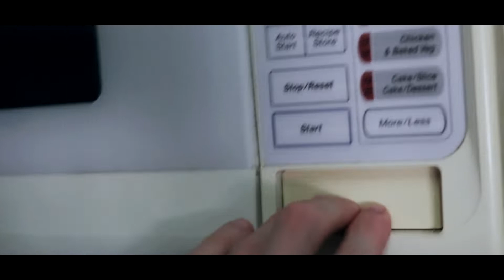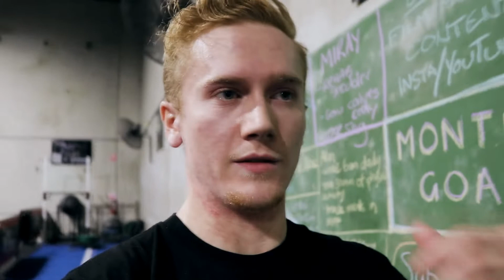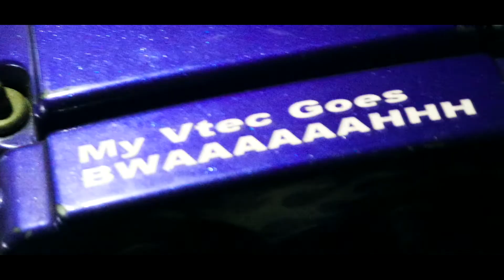I Messed Up - Weightlifting Fail - Fitness Vlog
Stick until the end for a nice cinematic treat! :)

I hope you enjoy the video and stick around for more!

~MUSIC~
~Bound To Divide - Snow Blind
~Sound Surfer & Verso - Turns To Dust (ft. Nilka)